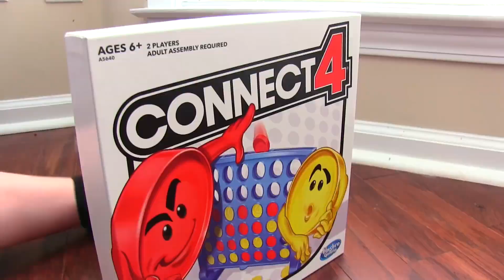Sonic The Hedgehog Movie - Squid Game Red Light Green Light Uh Meow All Designs Compilation 2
Sonic Plays Squid Game Red Light Green Light Roblox Among Us

Sonic The Hedgehog tells the story of the world’s speediest hedgehog as he embraces his new home on Earth. In this live-action adventure comedy, Sonic and his new best friend Tom team up to defend the planet from the evil genius Dr. Robotnik and his plans for world domination.

Several clips of the famous scene of Sonic uh meow from the movie Sonic the Hedgehog
New Squid Game Teaser for Sonic the Hedgehog Movie 2 or 3